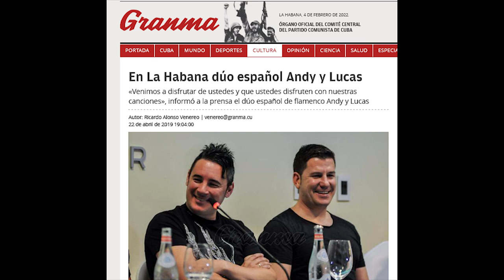"La gusanera artística cubana ha traspasado todos los límites"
El actor Willy Toledo ha enviado este mensaje, en exclusiva para Cubainformación, analizando la cobardía de Álex Ubago y Andy y Lucas, tras la brutal presión desde Miami para que cancelaran su participación en un festival en La Habana, rompiendo su contrato, con el objetivo de no perder su carrera en el mercado latino, controlado por la Mafia de los Estefan.